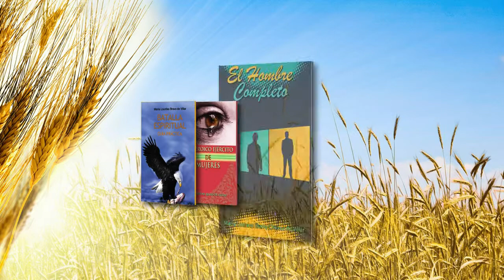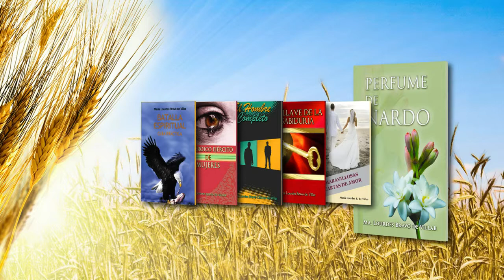Apóstol Lourdes Bravo de Villar - La Paciencia Le Pone Sazón A La Fe